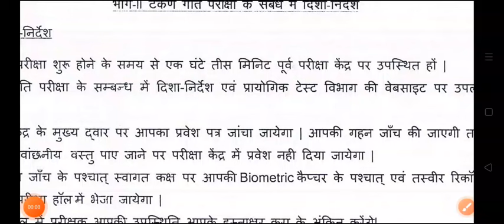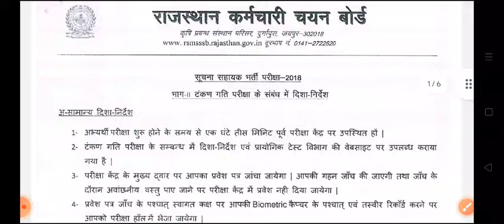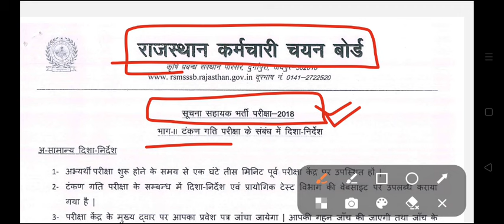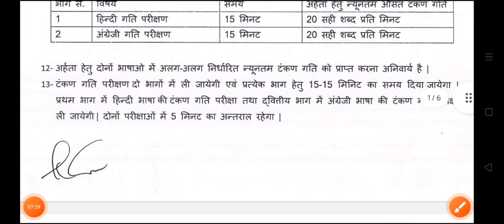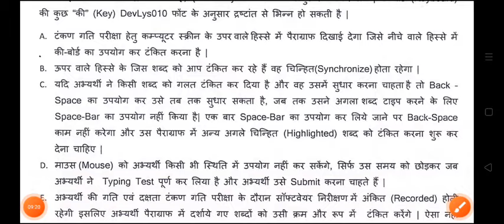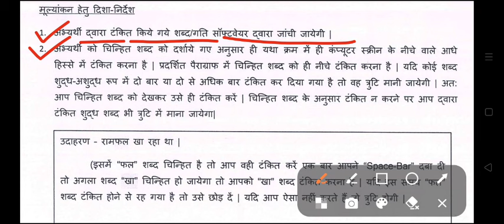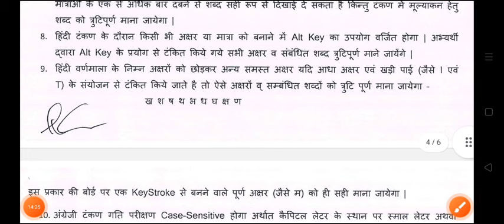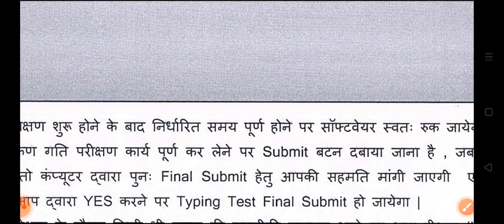IA Typing Test | Suchna Sahayak Cutoff 2024 | IA Result Update | Rsmssb Result News Today 10 जून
Suchna Sahayak Result Update Today | Suchna Sahayak Cutoff 2024 | Suchna Sahayak Latest News 10 जून 2024 की बड़ी खबर